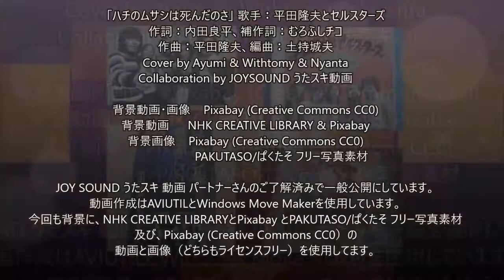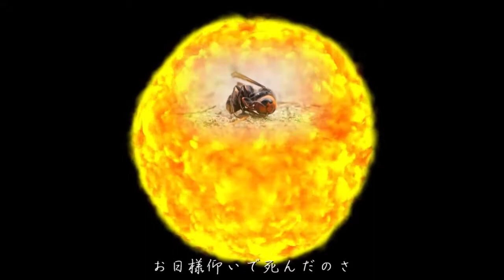「ハチのムサシは死んだのさ」平田隆夫とセルスターズ Cover by Ayumi & Withtomy & Nyanta 女神様は２人で～心地いい響き♪ハチのムサシも向こう見ず～ですがかっこいいよ！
「ハチのムサシは死んだのさ」歌手：平田隆夫とセルスターズ
作詞：内田良平、補作詞：むろふしチコ
作曲：平田隆夫、編曲：土持城夫
Cover by Ayumi & Withtomy & Nyanta　前半はアユーズで,後半はアユーズ＆ WithTOMMY でした。
Collaboration by JOYSOUND うたスキ動画

以下、ウィキペディア（Wikipedia）より
「ハチのムサシは死んだのさ」（ハチのムサシはしんだのさ）は、平田隆夫とセルスターズが1972年2月に発売した歌。平田隆夫とセルスターズはこの歌で、NHK紅白歌合戦に初出場を果たした。

この歌は平田隆夫とセルスターズにとって2枚目のシングルである。日活スターで動物詩人でもあった内田良平が発表した詩集『おれは石川五右衛門が好きなんだ』[1]の中の「ハチのミヤモトムサシは死んだんだ」というタイトルの詩に、セルスターズのバンドリーダである平田隆夫が曲をつけた。
詞は太陽に挑んで負けて死んでしまったハチの物語である。メンバーの菊谷英紀がBS日テレ「歌え!昭和のベストテン」2017年2月18日の放送で語ったところによるとこの曲は学生運動を示唆した楽曲で、ハチのムサシという1人の青年が国を変えようと国家という太陽に挑戦して焼かれて死んで落ちたという内容だという。また当時はテレビでこうした思想を言わず童謡のように押し通したとも述べている。歌の前奏と間奏に入るスキャットは、平田のアイデアで管楽器の代わりに入っている[2] 。この歌は当時の殺虫剤「キンチョール」のCMソングに使用された他、テレビアニメ『天才バカボン』や特撮テレビ番組『ウルトラマンA』でも流れた。
また、当時はこの歌と同じくハチを主人公としたテレビアニメ『昆虫物語 みなしごハッチ』の人気が高かったことや、この歌の振り付けが特徴的だったこともあり、セルスターズのファンになる子供たちが急増した[2]。

累計60万枚を売り上げた[3]。

背景動画・画像    Pixabay (Creative Commons CC0)
背景動画　  NHK CREATIVE LIBRARY & Pixabay
背景画像    Pixabay (Creative Commons CC0)
　　　　　　PAKUTASO/ぱくたそ フリー写真素材

JOY SOUND うたスキ 動画 パートナーさんのご了解済みで一般公開にしています。
動画作成はAVIUTILとWindows Move Makerを使用しています。
今回も背景に、NHK CREATIVE LIBRARYとPixabay とPAKUTASO/ぱくたそ フリー写真素材及び、Pixabay (Creative Commons CC0）の動画と画像（どちらもライセンスフリー）を使用してます。